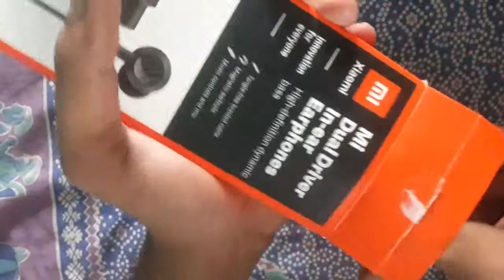Mi dual driver in-ear earphone unboxing